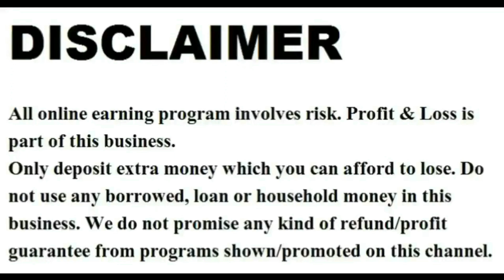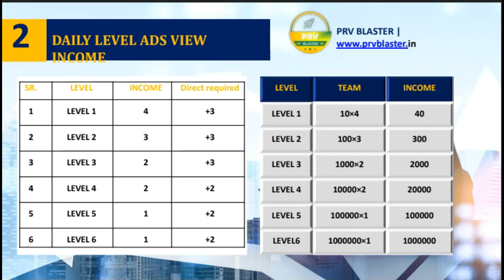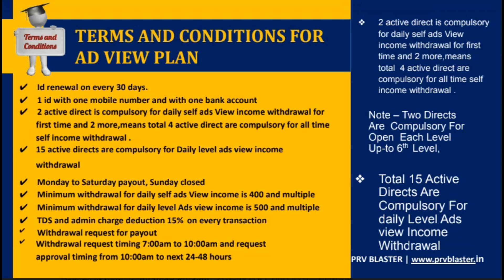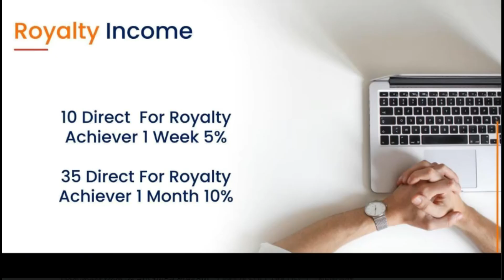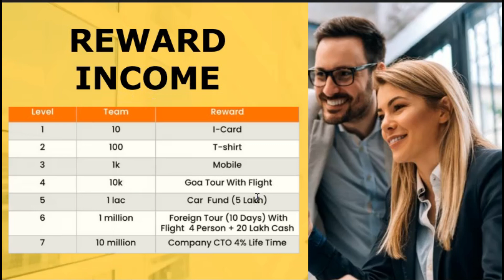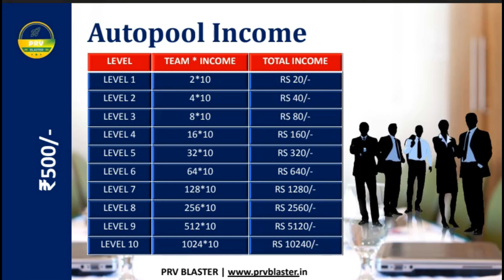Real Ads View / Auto Pool Mlm / PRV Blaster Plan / Free Mlm / New Mlm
*_𝐍𝐄W COMPANY  STARTED*

*🟥जोइनिंग=250/-₹*
*🟨= एड रोज देखो*
*🟪=40/-₹ प्रति रोज कमाओ*
*🟩=1200/-₹ प्रति महीना कमाओ*
*🟦=14400/-₹  साल कमाओ*
*╔ ஜ۩۞۩ஜ ╗*
   *🏵️ PRV BLASTER 🏵️*
*╚ ஜ۩۞۩ஜ ╝*
             *PRV BLASTER*

*(PRV BLASTER 𝐆𝐑𝐎𝐔𝐏)*

  *WITHDRAWAL REQUEST/𝐈𝐌𝐏𝐒*
*🟡👉𝐖𝐈𝐓𝐇𝐃𝐑𝐀𝐖𝐀𝐋=500/-₹ MULTIPLE*
*🟢👉2 𝐃𝐈𝐑𝐄𝐂𝐓 COMPULSARY  FOR ADD INCOME 𝐖𝐈𝐓𝐇𝐃𝐑𝐀𝐖𝐀𝐋*
*🟤👉15 𝐃𝐈𝐑𝐄𝐂𝐓  COMPULSORY FOR 𝐋𝐄𝐕𝐄𝐋 𝐈𝐍𝐂𝐎𝐌𝐄 WITHDRAWAL*

*🌗👉WITHDRAWAL TIMING 07 AM TO 10 AM*
*एड देखो पैसा कमाओ*
*जॉइनिंग पैकेज =250/-₹*
*📌2 प्रकार की इनकम*
*🟧डेली सेल्फ एडव्यू इनकम*
*⬜डेली टीम एडव्यू इनकम*

*📌 इनकम - रोज  विज्ञापन देखो 40/-₹ रोज*
*💎40/- रूपया प्रति दिन*
*💎1200/- रूपया प्रति महीना*
*💎14400/- रुपया प्रति साल*
*📌डेली टीम इनकम*
*🔴1 लेवल =04/- रूपया डेली*
*🟠2 लेवल =03/- रूपया डेली*
*🟡3 लेवल =02/- रूपया डेली*
*🟢4 लेवल =02/- रूपया डेली*
*🔵5 लेवल =01/- रूपया डेली*
*🔵6लेवल=01/-रुपया डेली*

*उदहारण:-डेली टीम इनकम*
*👉👇लेवल 👉👇टीम 👉👇डेली इनकम*
*✒️1 लेवल /10×4₹ =40/-₹*
*✒️2 लेवल /100×3₹ =300/-₹*
*✒️3 लेवल /1000×2₹ =2000/-₹*
*✒️4 लेवल /10000×2₹ =20,000/-₹*
*✒️5 लेवल /100000×1₹ =1,00000/-₹*
*✒️6लेवल/1000000×1₹=1000000/-₹*

2023 ka new mlm plan,

ˍˍˍˍˍˍˍˍˍˍˍˍˍˍˍˍˍˍˍˍˍˍˍˍˍˍˍˍˍˍˍˍˍˍˍˍˍˍˍˍˍˍˍˍˍˍˍˍˍˍˍˍˍˍˍˍˍˍˍˍˍˍˍˍˍˍˍˍˍˍˍˍˍˍˍˍˍˍˍˍˍˍˍˍˍˍˍˍˍˍˍˍˍˍˍˍ